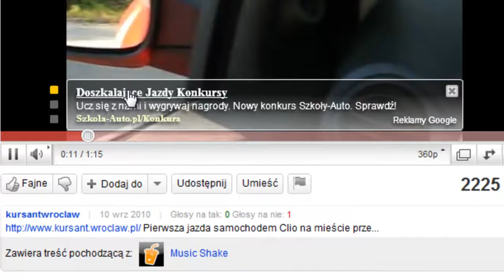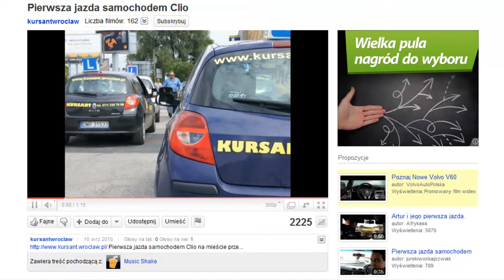Reklamy Google na Twoich Filmach z darmową muzyką.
Filmik pokazujący, że Google ma prawo dodać reklamy AdWords, na twoich filmach z podmienioną ścieżką dźwiękową. Początkowo może to nie mieć dla Ciebie żadnego znaczenia poza dodaniem lepszej ścieżki dźwiękowej, ale z czasem lepiej pomyśleć, aby nie mieć zobowiązań wobec YouTube lub Google..

Dotyczy to szczególnie kanałów marketingowych, a reklama często przeszkadza, jeszcze częściej kieruje do jakieś konkurencji lub jest mało istotna  z twojego punktu widzenia marketingu Wideo.
Zapraszam do dyskusji nad filmem. Nie wiem jaka jest konwersja tych reklam w rzeczywiste kliknięcie, ale boję się, że większość ludzi nie potrafi po prostu tych reklam wyłączyć.